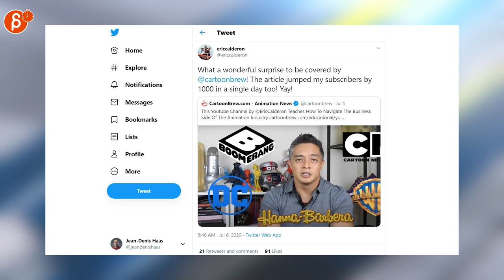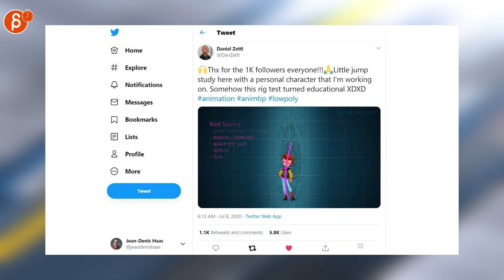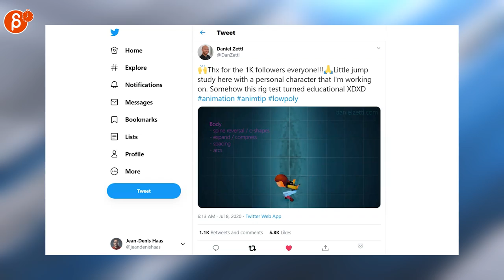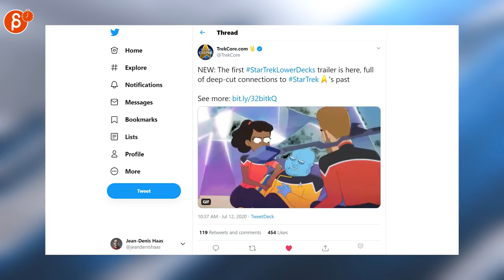The Animation Minute (July 6th - July 12th, 2020)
The Animation Minute! Your weekly summary of all things animation! Covering July 6th - July 12th 2020.

Links to all the items I mentioned:
0:00 Intro
0:11 Disclaimer
0:17 ericcalderon
0:30 William Chen
0:36 Alex Henderson
0:41 Aaron Reichlin-Melnick
0:49 o not forget these feelings
0:53 Animation Obsessive
1:01 Kevin Parry
1:10 Keed
1:15 Animsquad
1:20 Harvey Newman
1:26 Kyle Kenworthy
1:38 Women in Animation
1:43 Daniel Zettl
1:57 Pixar Recruiting
2:08 Andrew Chesworth
2:13 TrekCore.com